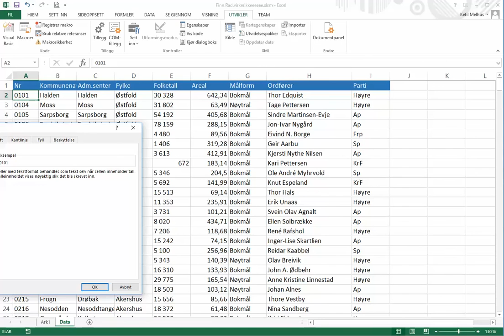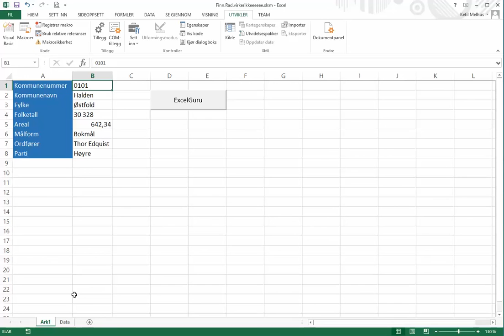Excel på norsk: Når finn.rad ikke virker og alt er bare dr#I/T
Erfaringen så langt er at Finn.Rad alltid virker, og at grunnen til at formelen ikke fungerer er at vi bare nesten har gjort alt riktig. Når jeg får henvendelser om dette, er den hyppigste feilen at det søkes etter tekst i en kolonne med tall eller omvendt.
(Vlookup)